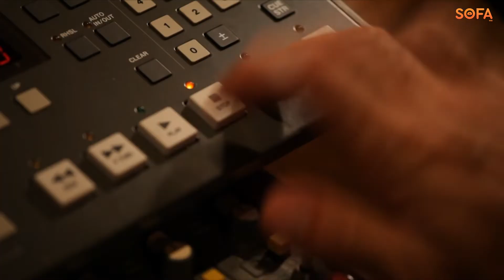Sound from darkness - Bande annonce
Quand le surnaturel s'invite à une séance d'enregistrement, les choses ne peuvent que déraper...